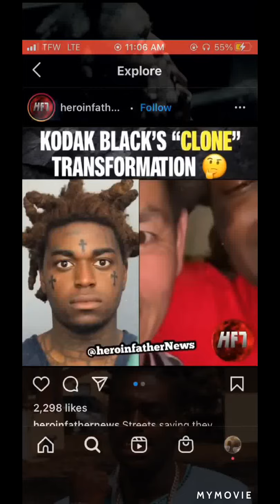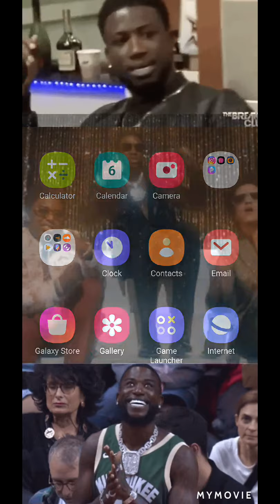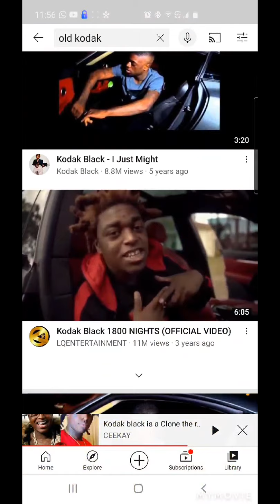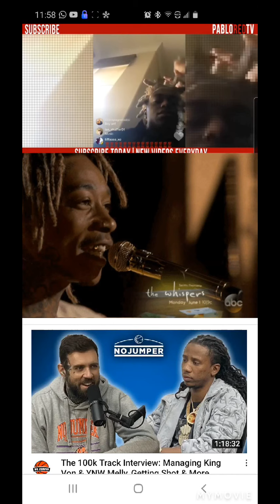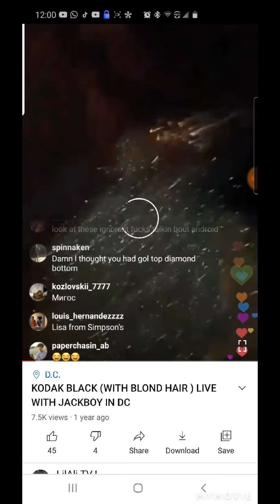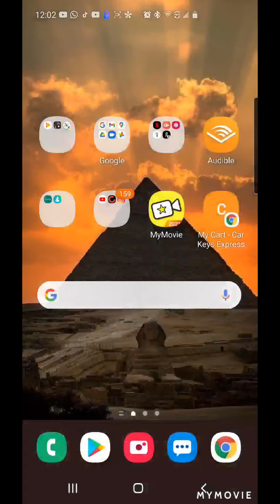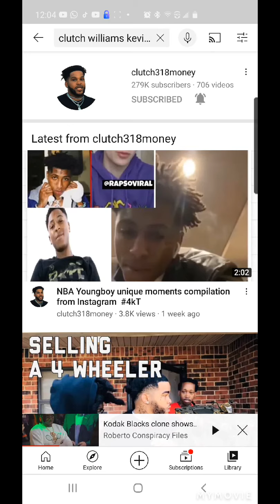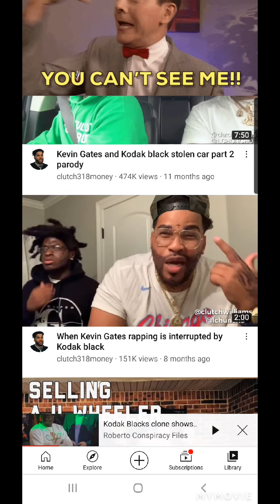KODAK BLACK CLONE TRANSFORMSMATIONS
Kodak Black has had many different transformations in the spotlight over the years of his career peep game and let me know what you guys think much 🖤 & respect thank you